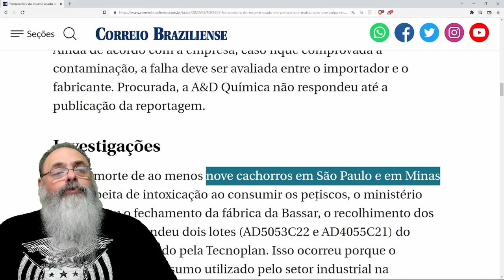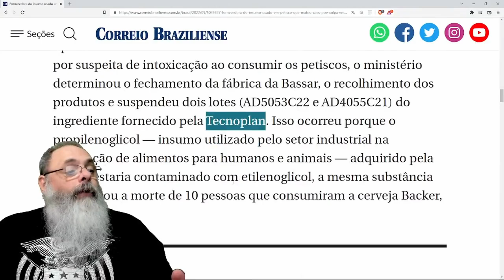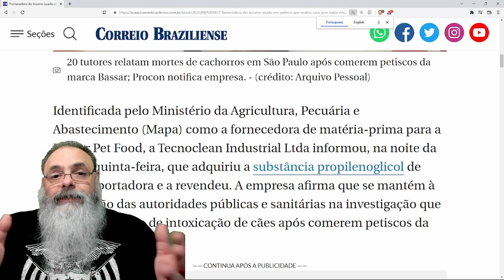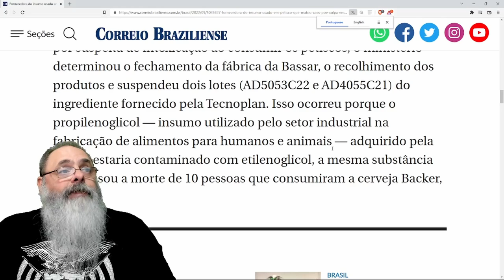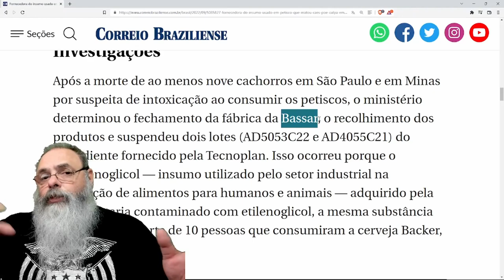RAÇÃO CONTAMINADA mata 40 CÃEZINHOS em MINAS e SÃO PAULO, onde estão as AGÊNCIAS ESTATAIS?